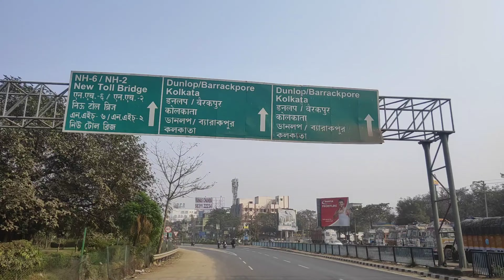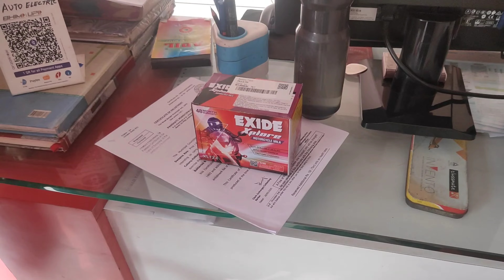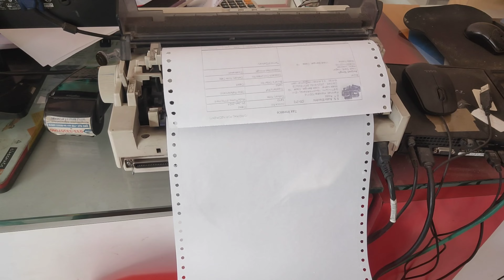superbike worth rupees 10 lakh❤️❤️|dil ko chugaya❤️🔥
aj nahi to kal superbike layni hi hai❤️❤️🔥❤️❤️